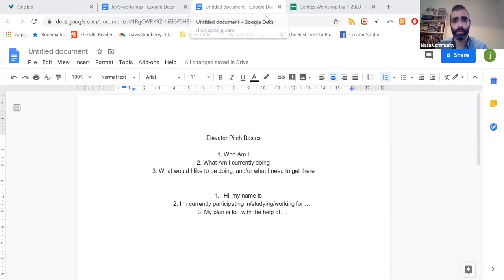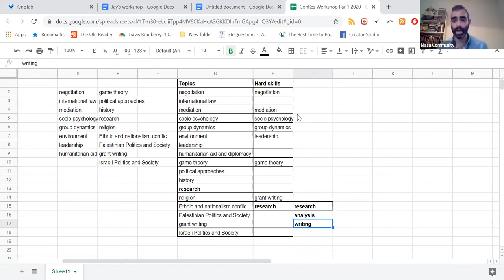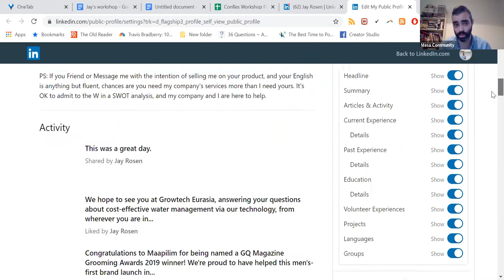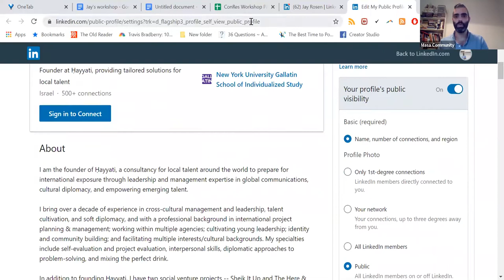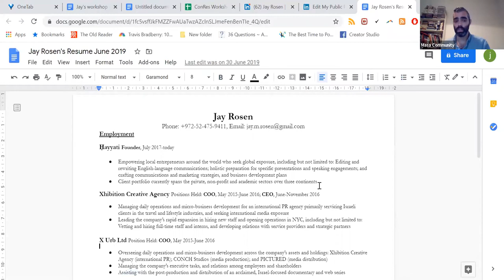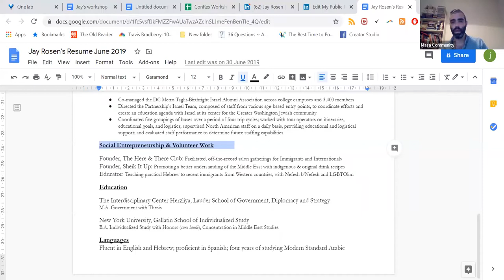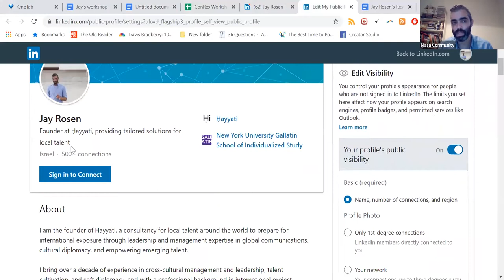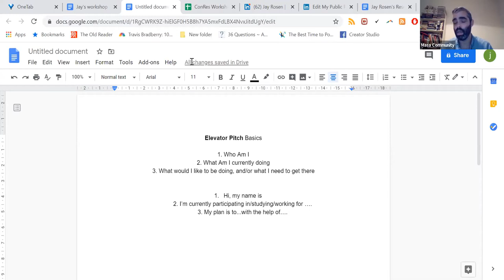How To Transform Your Israel Experience Into An Academic & Professional Asset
Jay Rosen, founder at Hayyati - In this workshop, we'll investigate why immersive programs in Israel can make you stand apart when applying for any future opportunities; how to effectively document your current experiences for future use; and how to market yourself accordingly, offline and online.Our facilitator for the workshop, Jay Rosen, will be drawing on his years of experience in vetting international academic and professional applicants to provide you with important steps you can take today to set yourself up for success.